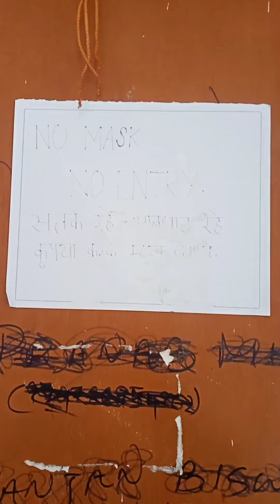PULASTYA HALL OF RESIDENCE / VSSUT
One of the most renowned n best college in odisha. VSSUT's pulastya hostel explore 💥.
let's enjoy the inside scenario of hostel 😉..